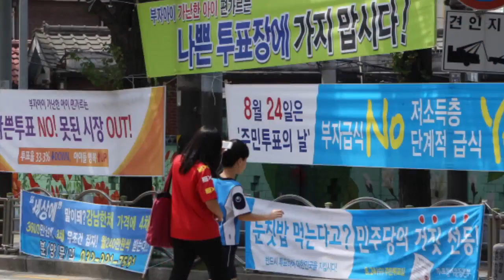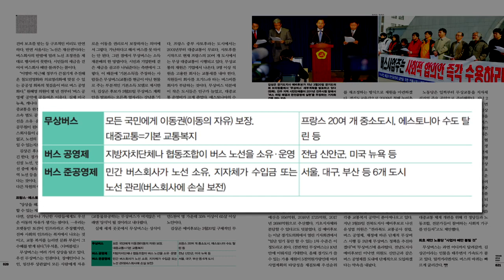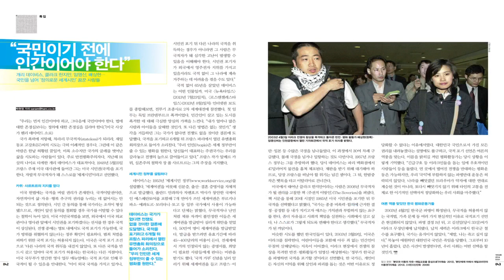뜨거운 감자 '무상버스'공약 [21의 생각 #255]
2014년 3월25일(화)
〈한겨레캐스트 #255- 21의 생각〉
〈한겨레21〉기자들의 시사 진단 프로그램

 벌써 4년 전입니다. 2010년 6·2 지방선거의 핵심 이슈는 무상급식이었습니다. 그 실현가능성을 두고 여야가 난타전을 벌였습니다만, 민심은 무상급식을 간판 공약으로 내건 야권의 손을 들어주었습니다. 이번엔 버스입니다. 야권의 몇몇 광역단체장 예비후보들이 무상버스를 6·4 지방선거 공약으로 내세운 것인데요. 여당은 물론 야권 내부에서도 찬성과 반대, 기대와 우려가 교차합니다. 무상버스는 과연 달릴 수 있을까요?

◆ 주요내용
1.  무상 버스 어떤 후보가 공약했나?
2.  공식 선거운동 시작되려면 50여일 남았는데, 벌써부터 이슈가 되고 있지?
3.  무상 버스 말고도 버스 공영제, 준공영제 등을 내건 후보가 있던데 차이점이 뭐지?
4.  김상곤 후보는 어떻게 도입하겠다는 건가?
5.  재원 마련 방안은?
6.  이미 무상버스를 시행하고 있는 나라가 있다고?
7.  어떤 효과가 있나?
8.  최초로 무상버스 공약을 내놓은 노동당은 김상곤 후보 공약을 마냥 환영하지는 않는다는데 이유가 뭐지?

〈한겨레1004호〉

◆ 제작진
앵커: 이세영, 취재: 황예랑, 기술감독: 박성영, 연출: 조소영